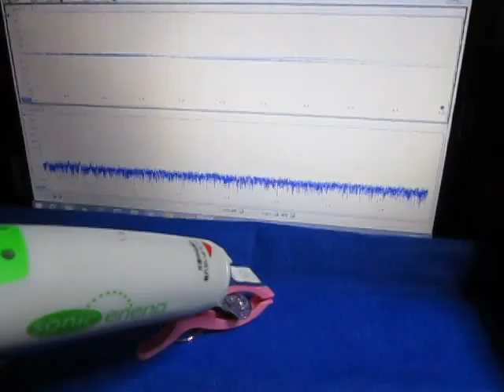超音波プローブ実験 Ultrasonic probe experiment